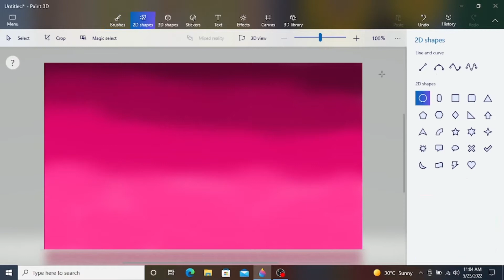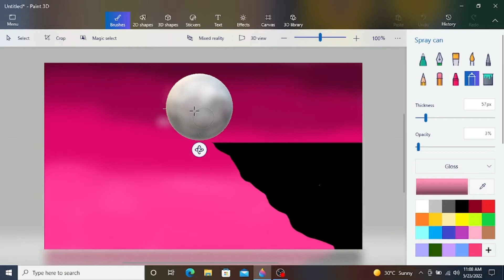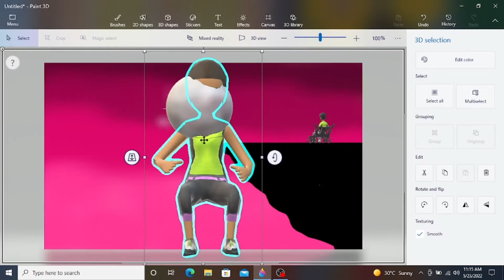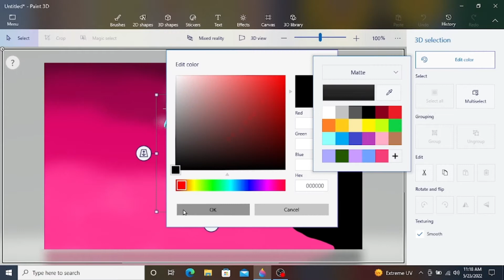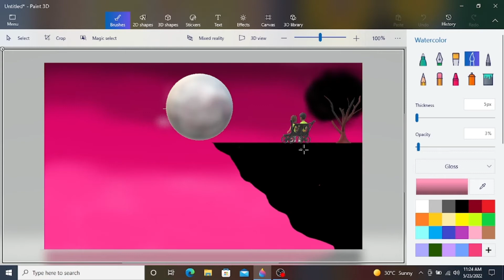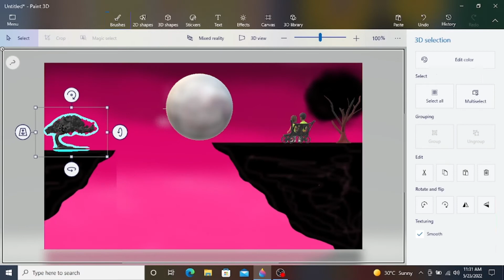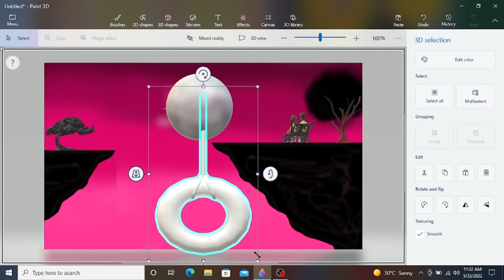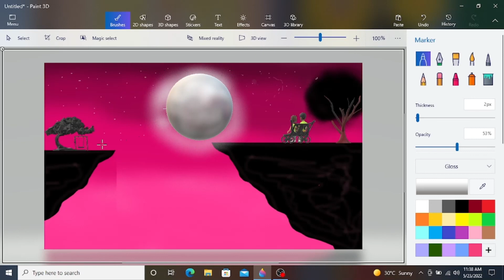How to Master full moon night with lovely couple in 3D paint drawing for beginners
3D Paint art in laptop tutorial by SC Creations